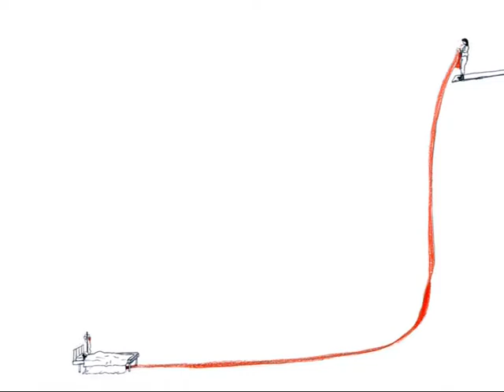ENKELEJD ZONJA - At Museo Pino Pascali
"The Sneezing of the Red" by Enkelejd Zonja.  Artwork from the exhibition Post - Young Albanian Artists at Museo Pino Pascali - Polignano, Italy 2014